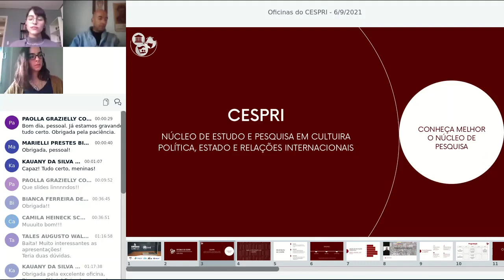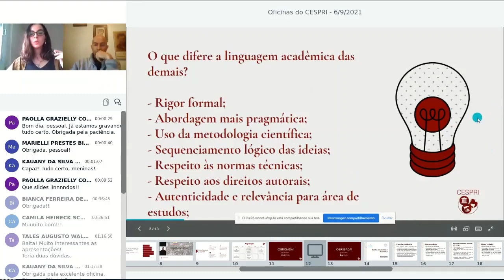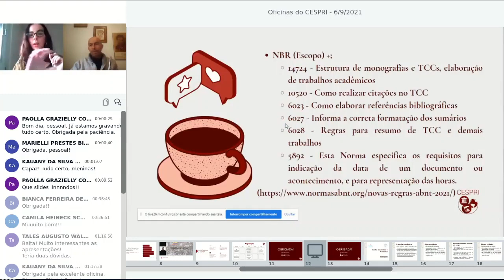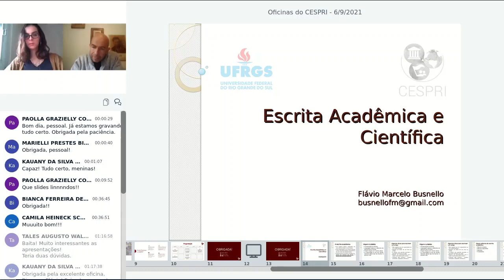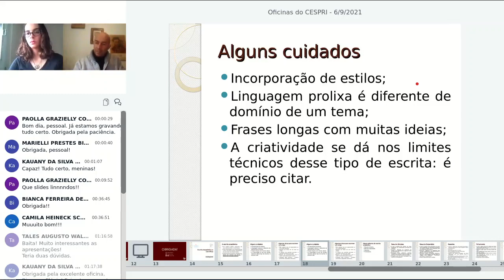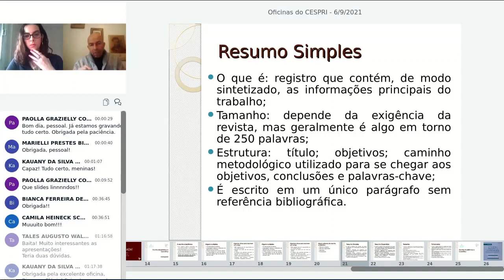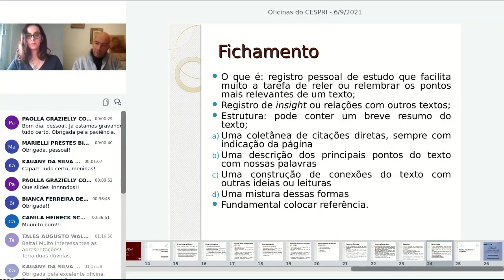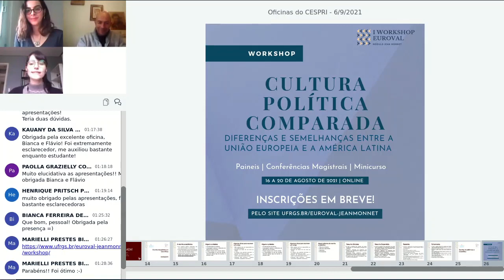II Oficinas do CESPRI 09/06 Escrita Acadêmica e Científica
A segunda edição das Oficinas do CESPRI foi um evento interno voltado aos graduandos de Relações Internacionais, com o intuito de complementar a formação dos estudantes. A sexta atividade do evento foi a oficina "Escrita Acadêmica e Científica" que ocorreu na manhã do dia 09 de junho, tendo sido ministrada pela Graduanda em Relações Internacionais Bianca Ferreira de Andrade e pelo Doutor em Ciência Política Flávio Marcelo Busnello